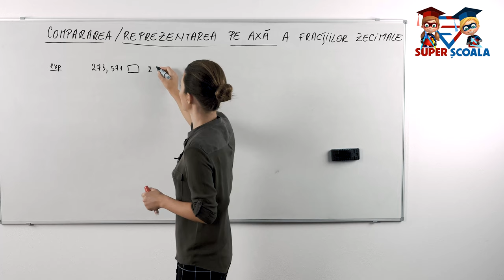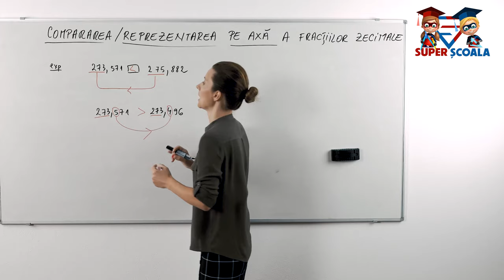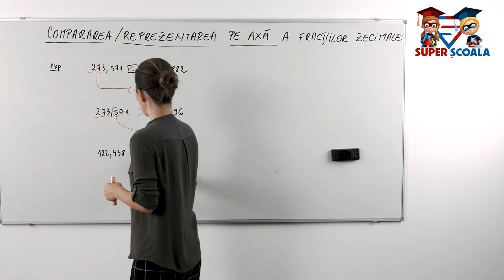Clasa a V-a - Compararea și reprezentarea pe axa a fracțiilor zecimale